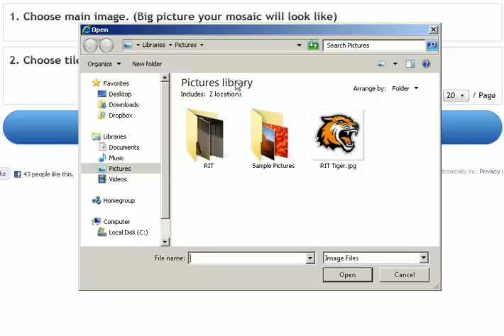How to Make a Photo Mosaic on Mosaically